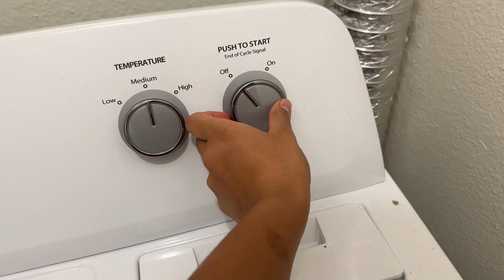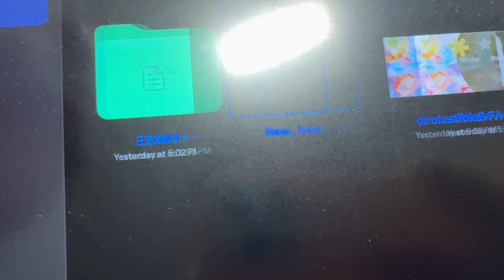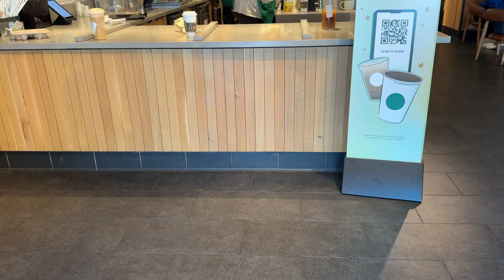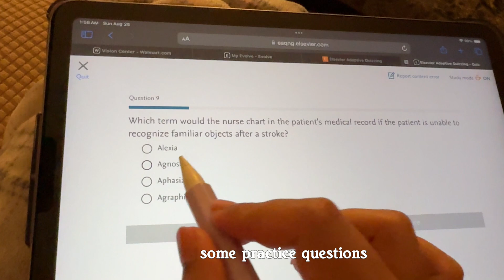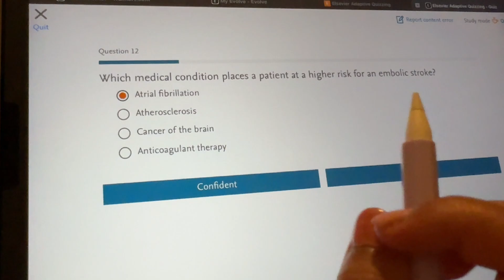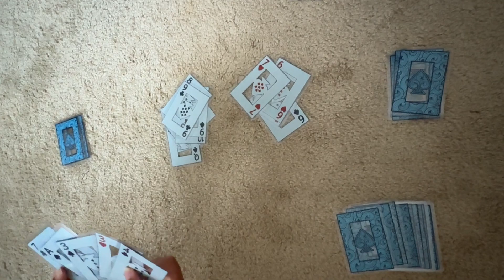waking up early ☀️ first week back to school 📚🎓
Back to school for the 18th time

lazy afternoon by Sarah Kang
Formula - I'MIN